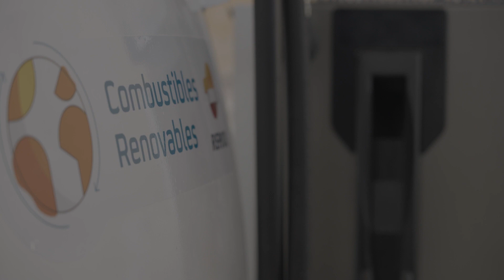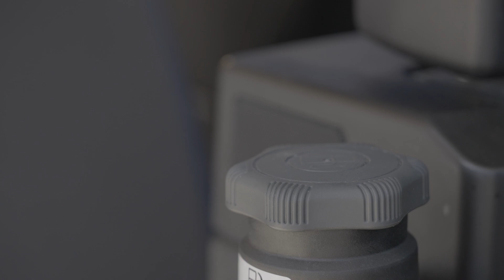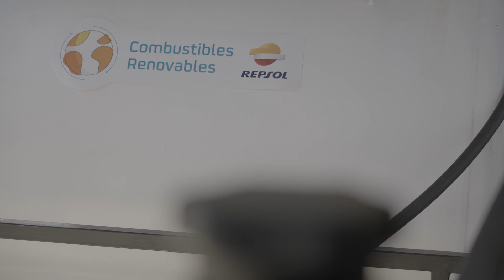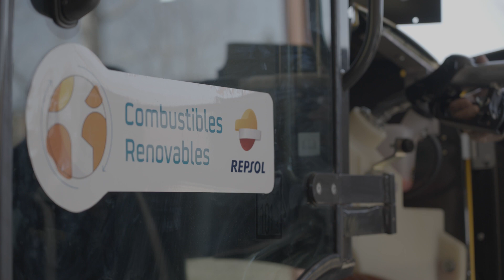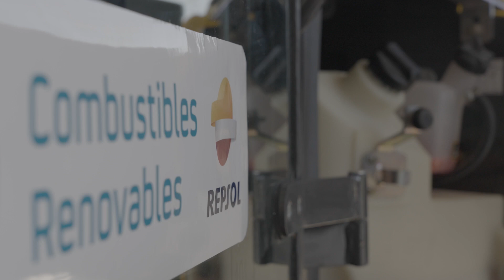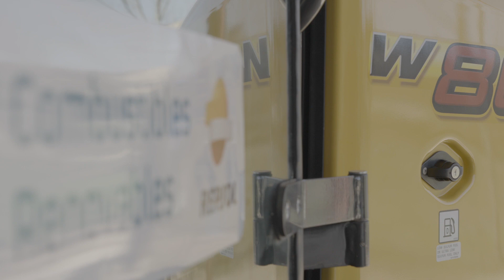Repostaje New Holland - Repsol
Vídeo compactado de New Holland del Repostaje del tractor con combustible renovable